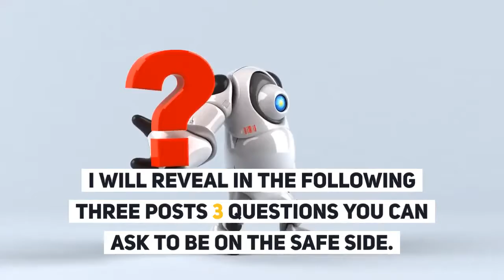SUCCESS DRIVERS Is a vendor's AI, buzz or breathtaking?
Is a vendor's AI, buzz or breathtaking? Here are 3 unbelievably simple questions to distinguish a poser from a performer.

40% of European AI startups do not use AI. To prevent you from not being fooled, I will reveal in the following three posts 3 questions you can ask to be on the safe side.

Let’s start with question number one:
“Which AI method do you use and did the method already exist 30 years ago?”

Ask for the name so you can discuss with other experts. If the method already existed 30 years ago, it’s probably not AI.

AI and Machine Learning got mature in the late 90s with the event of Bayesian regulation to neural nets, Support Vector Machines and boosting techniques like Random Forest. Only the 2000s brought a breakthrough with deep learning technologies. Everything else is incremental and application-specific.

The next question is even more surprising….